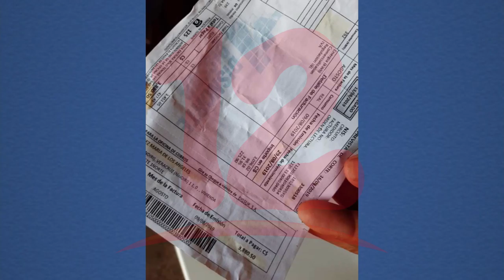Consultoría del Gestor al Consumidor lleva 80 casos de reclamos por consumo de energía eléctrica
NosResistimosAlEmbargo Consultoría del Gestor Al consumidor afirma que en algunos departamentos la empresa distribuidora de energía no les esta recibiendo los reclamos por energía a consumidores.